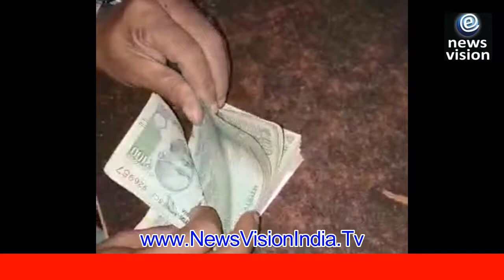Bribe Case In Constitution Of CM Yogi Place Uttar Pradesh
Account Name: News vision
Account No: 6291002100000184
Bank Name: Punjab national bank
IFS code: PUNB0629100